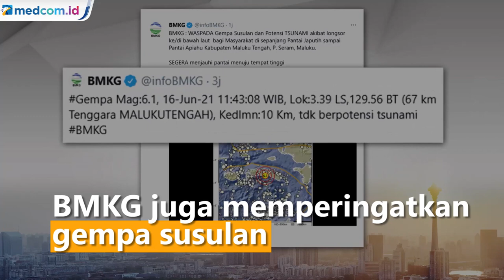Detik-detik Tsunami 0,5 Meter Terjang Maluku Tengah Usai Gempa M 6,1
Gempa berkekuatan magnitudo 6,1 di Maluku Tengah siang tadi pada pukul 13.43 Waktu Indonesia Timur menimbulkan dampak longsoran bawah laut dan terjadinya kenaikan permukaan air laut. Badan Meteorologi Klimatologi dan Geofisika (BMKG) memonitor hasil observasi tinggi muka air laut di stasiun Tide Gauge Tehoru menunjukkan adanya kenaikan setinggi 0,5 meter setelah gempa magnitudo 6,1 di Pulau Seram, Maluku.

Beginilah detik-detik saat permukaan air laut di Pantai Japutih hingga Pantai Apiahu naik. Sebagian warga di sekitar pantai sudah mengungsi ke daerah perbukitan menjauhi pantai.

BMKG sendiri melalui akun resminya di twitter juga sudah memperingatkan potensi tsunami atau naiknya permukaan air laut akibat adanya longsor bawah laut sebagai dampak gempa magnitudo 6,1. Naiknya permukaan air laut membuat panik para nelayan di sekitar Pantai Japutih dan Apiahu Maluku Tengah.

Pada saat terjadi gempa, BMKG mengeluarkan peringatan potensi tsunami akibat longsor bawah laut. Selain peringatan potensi tsunami, BMKG juga memperingatkan gempa susulan. Berdasarkan monitoring BMKG hingga pukul 13.35 WIB telah terjadi 13 kali gempa susulan dengan magnitudo terbesar 3,5.